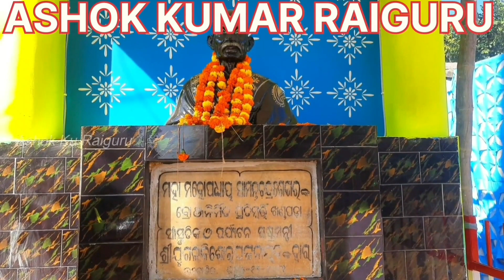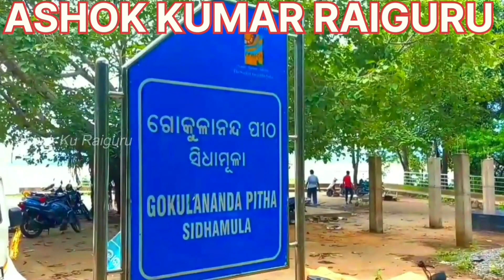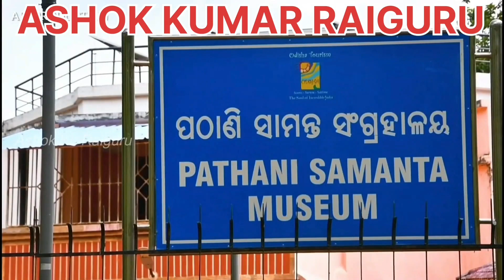SAMANTA MATI KHANDAPADA RA BIBHIRNA DARSNIYA STANA, GITA MADHYAMA RE DEKHANTU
SAMANTA MATI KHANDAPADA,  KHANDAPADA ITIHASHA PARMPARA RAJABATI O MAMDIRA, PARBA PARBANI